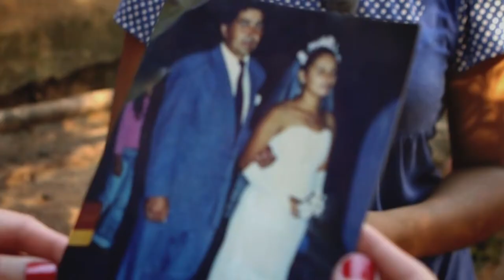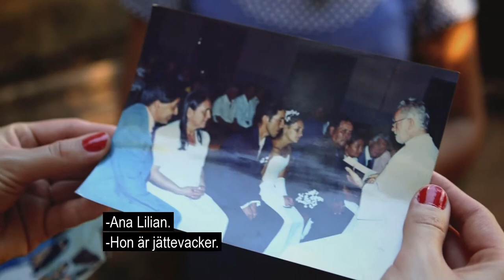Kjell Bergqvist i Paraguay del 1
Plan-ambassadören Kjell Bergqvist reser till Paraguay med sina döttrar för En kväll för världens döttrar den 8 mars 2013.